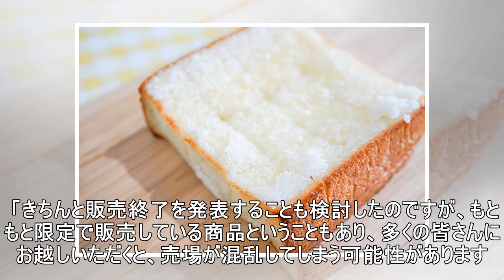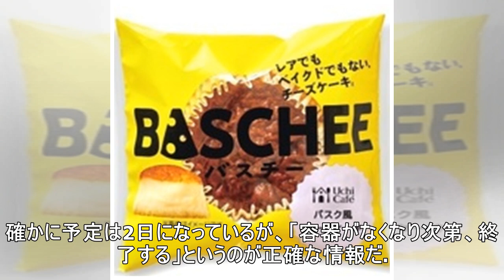鉄道ファンに激震!? 幻の駅弁「上州の朝がゆ」がひっそり販売終了